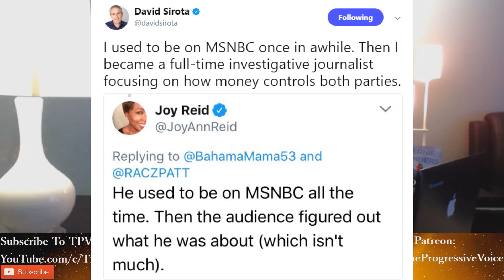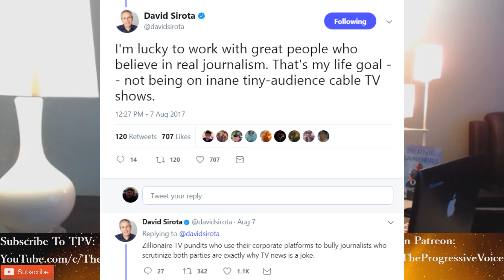Joy Ann Reid Tries To ATTACK David Sirota And Gets Immediately OWNED For Being A Corporate Loser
Joy Ann Reid went after David Sirota, who is an investigative journalist for the IBTimes who has contributed more to our knowledge and has had more effect on the people and their views than Joy Ann Reid ever has or ever will. David Sirota is an investigative journalist who has contributed quite  a bit to our knowledge about corruption and corruption within politics in BOTH PARTIES.